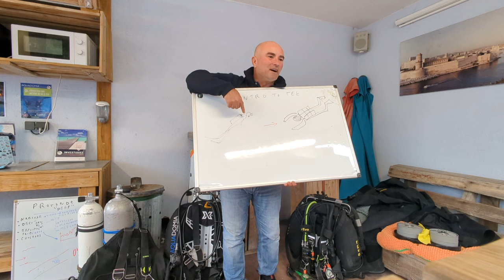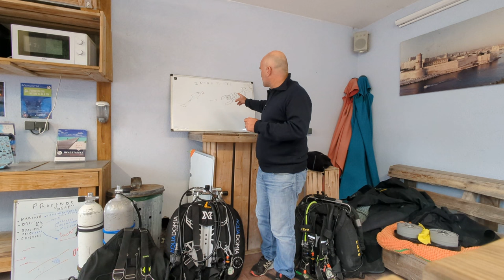Plongée TEK / loisirs ? Présentation cours intro to tech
Plongée TEK. Présentation cursus intro to tech